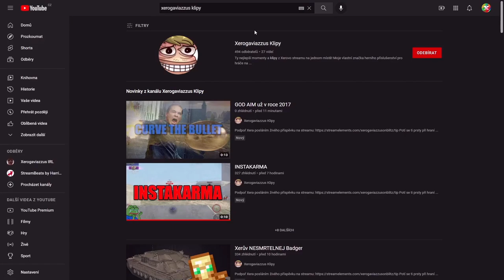NDRT NEJLEPŠÍ DIVÁCKÉ REPLAYE TÝDNE - DMG REKORD se Scepterem! | WoT Blitz